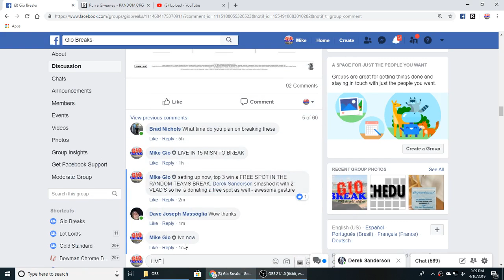top 3 win